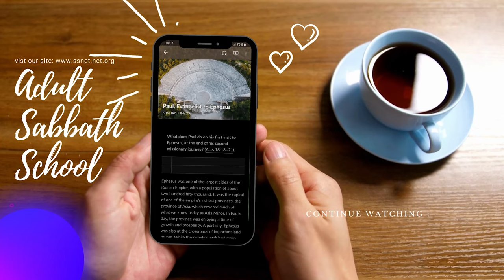Light Shines In The Darkness | Sabbath School Lesson 3 | Second Quarter 2024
Hello and welcome to  sabbath school lesson 3